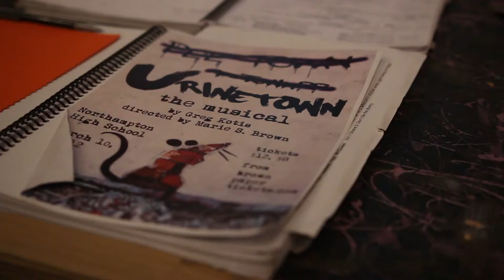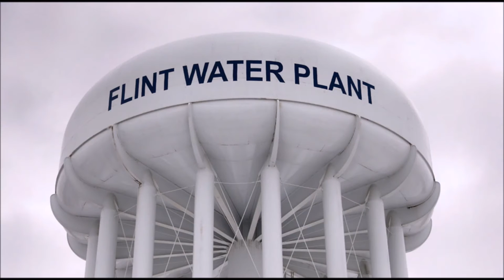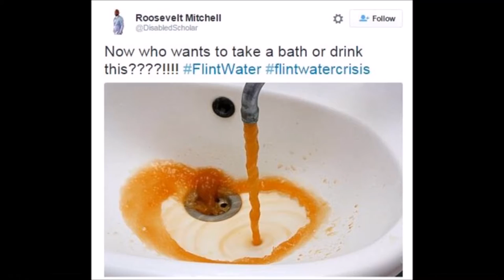Breaking the Fourth Wall: How "Urinetown" Parallels the Flint Crisis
The award winning musical by Greg Kotis and Mark Hallmann opened on Broadway in 2001, and has been highly successful with both major and minor productions ever since. The musical satire provides commentary on topics ranging from capitalism, environmentalism, corporate management and theatre itself.

When asked, students connected the plot of the show with the water crisis in Flint, Michigan. Evidently, being involved in the arts can help our students make sense of broader societal themes and dilemmas.
Additional video courtesy of "Bella Rebel" and "M Live" via YouTube.